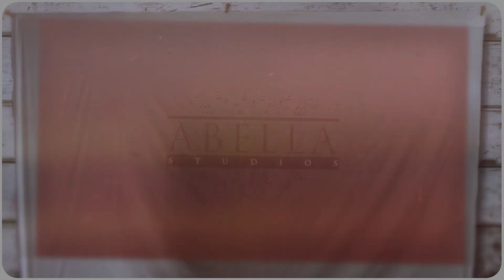Abella Sampler of the Day 02-13-2018-2